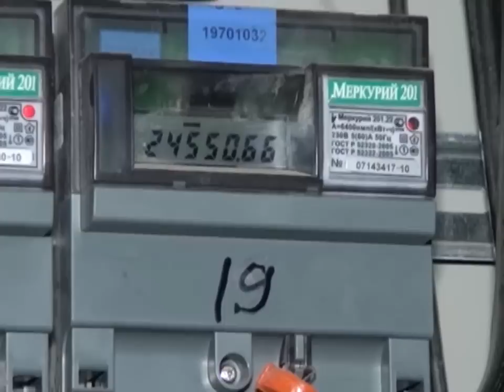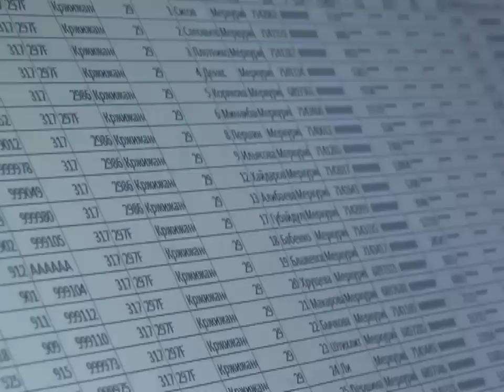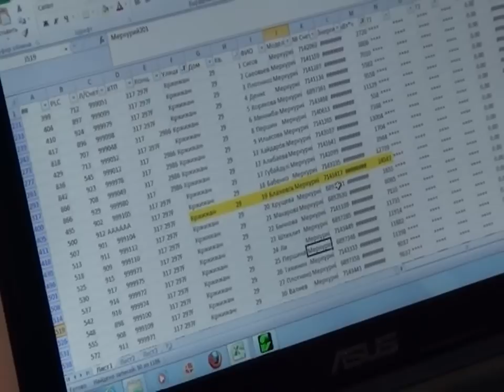11_09_12_zharyk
По новому счетчику в каждый дом. Компания «Караганды Жарык» успешно  продолжает работу по созданию в шахтерской столице автоматизированной системы коммерческого учета электроэнергии.